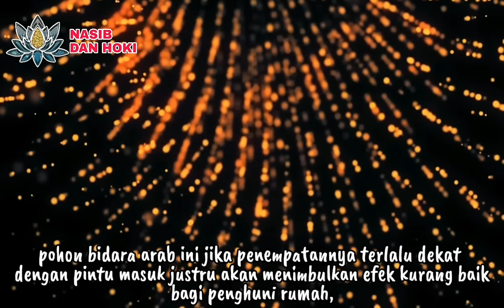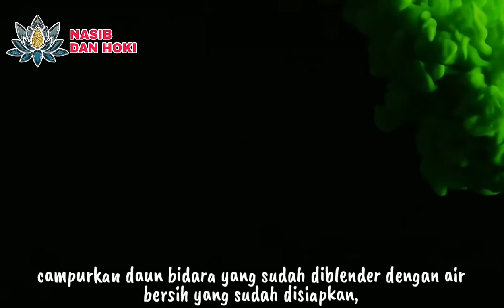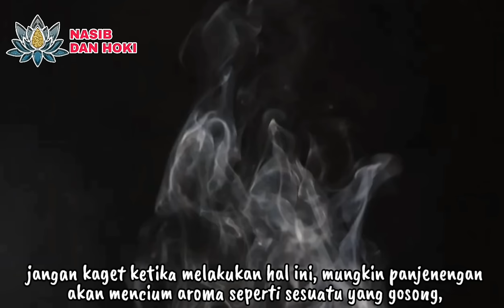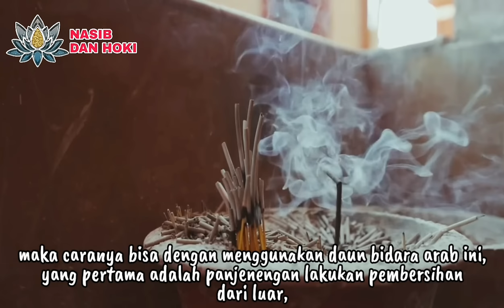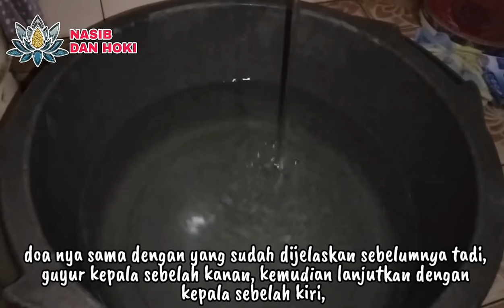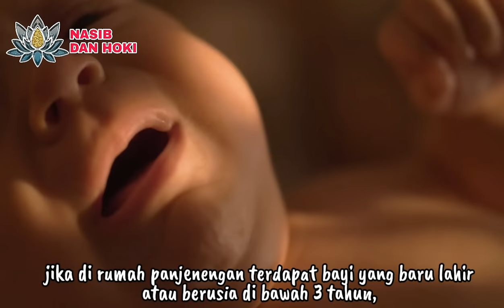JIN DAN SETAN LEBUR!!!_INILAH DAUN YANG DITAKUTI JIN DAN BISA MENGOBATI SIHIR_KHASIAT DAUN BIDARA